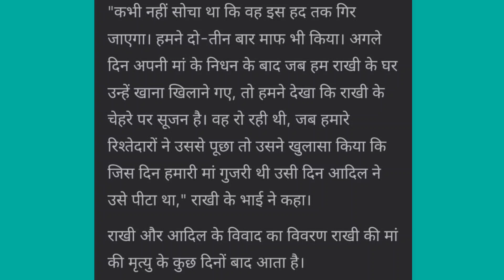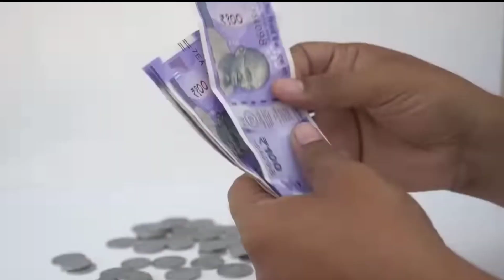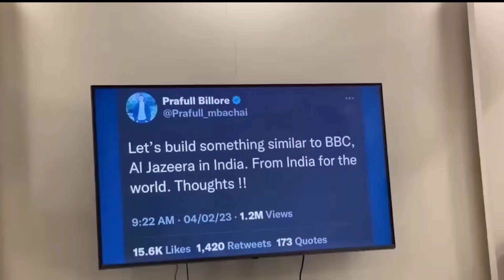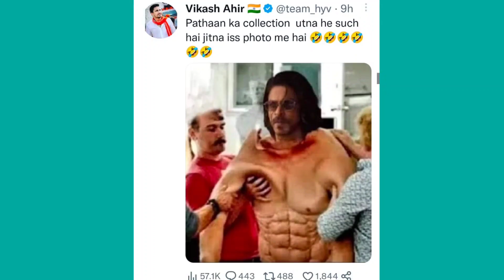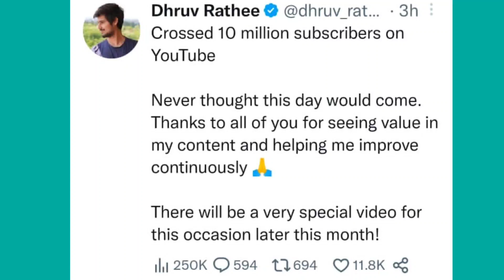Kartik Aaryan Shahzada Movie Lose 3.5Crore Before Release? Elvish Yadav Income Revealed? Goldmines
Timestamp :-

01 :- Shahzada Movie Lost 3.5cr Before Release ?
02 :- Rakhi Sawant Husband Arrested WHY?
03 :- Elvish Yadav INCOME Reveal?
04 :- Elvish yadav ENGRY On Neuzzboy?
05 :- Shahrukh Khan Fake Body In Pathan Movie?
06 :- Technical guruji RECT On Hate & Exposed Videos?
07 :- Dhruv Rathee 10 Million Subs RECATION?
08 :- Triggred Insaan Pakistani Fan Request Him?

MENTION VIDEO & CHANNEL LINK :-